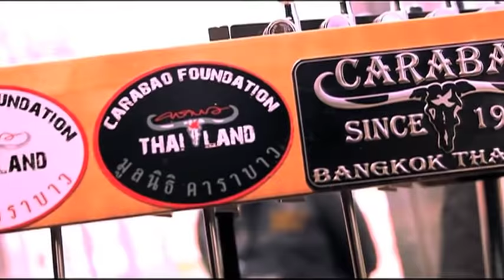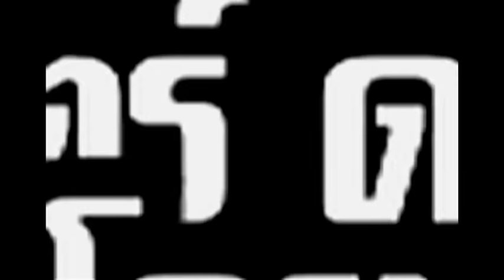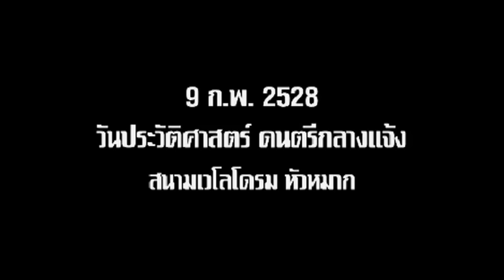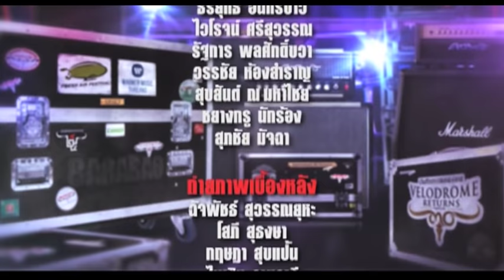VELODROME RETURNS บันทึกการแสดงสด คอนเสิร์ต เวโลโดรม รีเทิร์นส์【FULL CONCERT】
“คอนเสิร์ต เวโลโดรม รีเทิร์นส์" ถือเป็นคอนเสิร์ตที่ประสบความสำเร็จคอนเสิร์ตหนึ่งของบ้านเรา และยังเป็นการสะสางคอนเสิร์ตครั้งประวัติศาสตร์ “ทำโดยคนไทย” ของ “คาราบาว” เมื่อ 2 ทศวรรษก่อน ซึ่งต้องยุติการแสดงกลางคันได้สำเร็จ

โดยคอนเสิร์ตครั้งนี้ จัดขึ้นเมื่อวันเสาร์ที่ 19 มีนาคม พ.ศ. 2554 ณ เวโลโดรม สนามกีฬาหัวหมาก

1. เมด อิน ไทยแลนด์
2. ลูกแก้ว
3. ลูกหิน
4. นางงามตู้กระจก
5. เรฟูจี
6. มนต์เพลงคาราบาว / ลุงขี้เมา
7. หนุ่มสุพรรณ
8. ปลาใหญ่ ปลาน้อย
9. แป๊ะขายขวด
10. ท.ทหารอดทน
11. กัญชา
12. ถนนชีวิต
13. ขี้เมาใจดี
14. คนนิรนาม
15. พ่อ
16. สัญญาหน้าฝน
17. เฒ่าทะเล
18. บิ๊กสุ
19. ผู้เฒ่า / ไม้ไผ่ / ฝ่าลมฝน
20. คนเก็บฟืน
21. ตุ๊กตา
22. ทับหลัง
23. คาราบาวเมดเล่ย์ (สามช่าคาราบาว / วณิพก / ราชาเงินผ่อน / คนจนผู้ยิ่งใหญ่ / รักทรหด / ซาอุดร / เวลคัม ทู ไทยแลนด์ / หลวงตา / ปาปาย่า ป๊อกๆ / หลวงพ่อคูณ / กระถางดอกไม้ให้คุณ / กำนันผู้ใหญ่บ้าน / สุรชัย 3 ช่า / พ่อหลี / คนหนังเหนียว / หลงวัฒน์ / สามัคคีประเทศไทย)
24. ทะเลใจ
25. คนล่าฝัน
26. เจ้าตาก
27. บัวลอย
28. ตามรอยพ่อ